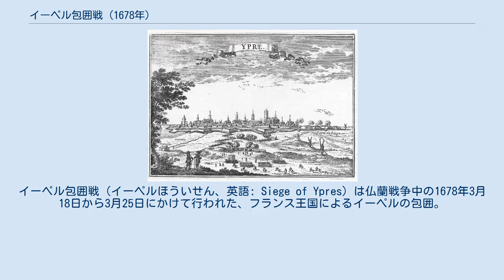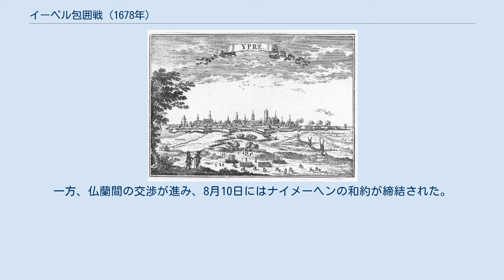イーペル包囲戦 (1678年)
イーペル包囲戦（イーペルほういせん、英語: Siege of Ypres）は仏蘭戦争中の1678年3月18日から3月25日にかけて行われた、フランス王国によるイーペルの包囲。
 1677年10月、イングランド王チャールズ2世の姪で王位継承権を有するメアリー・ステュアートがオラニエ公ウィレム3世と結婚、1674年まで戦争状態にあったイングランド王国とネーデルラント連邦共和国の和解を象徴した。
フランス王ルイ14世はイングランドがオランダ側で再参戦することを防ぐべく、スペイン領ネーデルラントへの侵攻を決定した。
 オランダ軍はナミュールへの攻撃を予想したが、ルイ14世は3月9日にヘントを落とすと西に転進してイーペルへ進撃した。
 3月18日、セバスティアン・ル・プレストル・ド・ヴォーバン率いるフランス軍は城塞に向けて塹壕を掘り始めた。
スペインの駐留軍を率いたフランシスコ・デ・パルドはイーペルの周りを浸水させることを命じた。
しかし、フランス軍が深く進軍しすぎたため効果がなかった。
フランス軍は高口径の大砲22門と臼砲12門で砲撃した。
1週間後、塹壕掘りが進んだこともあり、ルイ14世は3月24から25日にかけての夜に攻撃することを命じた。
イーペルの町はたちまち占領され、夜明けには降伏した。
城塞の守備軍2,200（うち600人が負傷）も1日後に降伏した。
 4月、ヴォーバンはイーペルの防御工事の修復と近代化を進めた。
この時の防御工事は現代まで残った。
ユミエール公がイーペルの総督に任命された。
チャールズ2世は20個連隊を徴集してオーステンデへ輸送したが、フランスへの宣戦には躊躇した。
一方、仏蘭間の交渉が進み、8月10日にはナイメーヘンの和約が締結された。